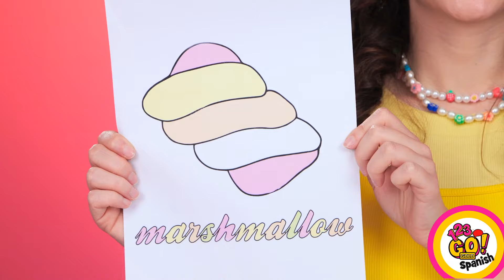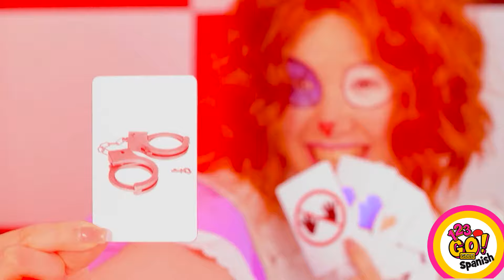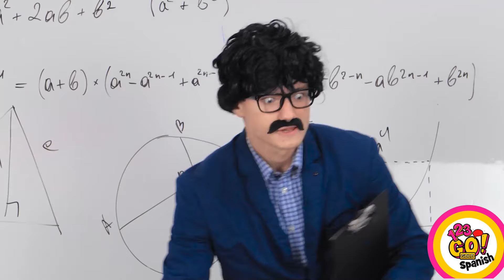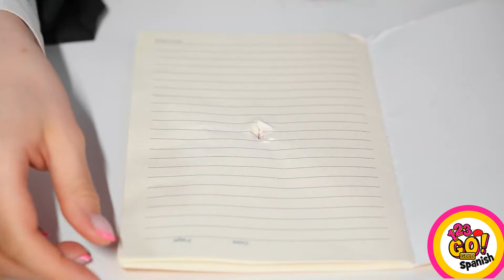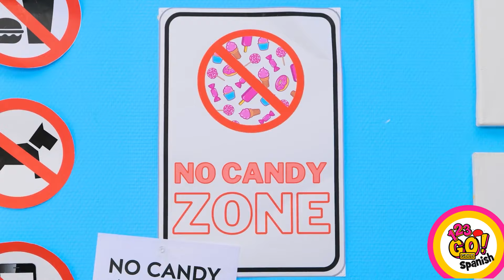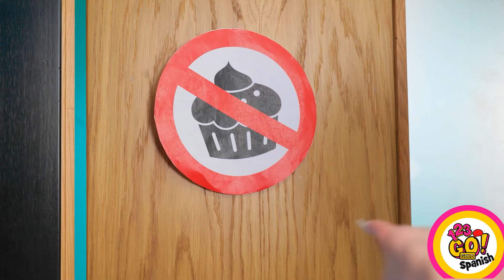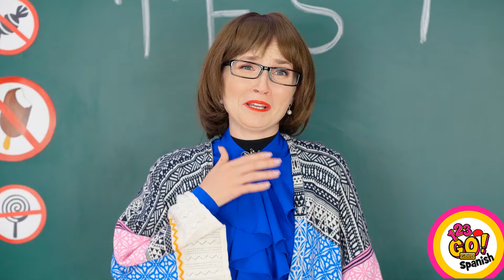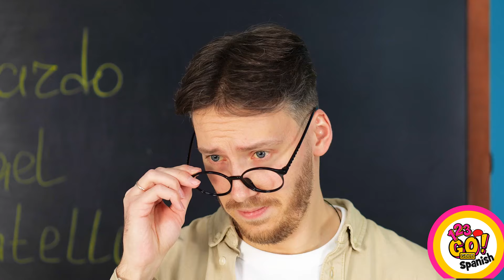¡ASOMBROSOS TRUCOS CON COMIDA! || Deliciosos Trucos de Cocina por 123 GO! GOLD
¿Alguna vez desearías poder mejorar tu experiencia al comer? Oye, comes todos los días, así que ¿por qué no hacer las cosas un poco más simples para ti y tu cocina?